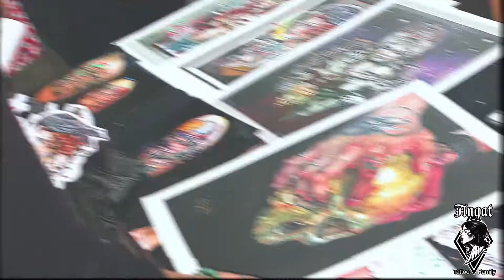Angat Calavera - Angat Tattoo Family